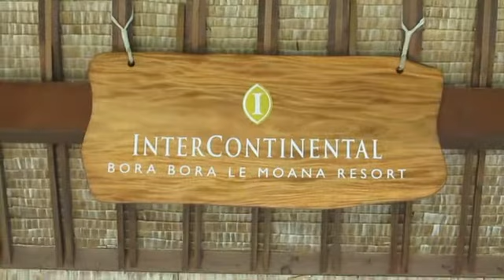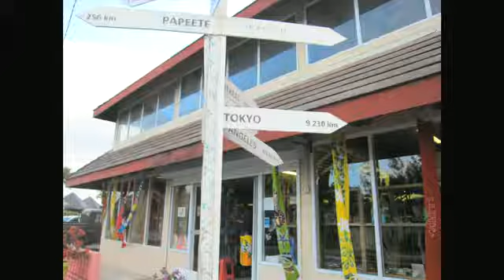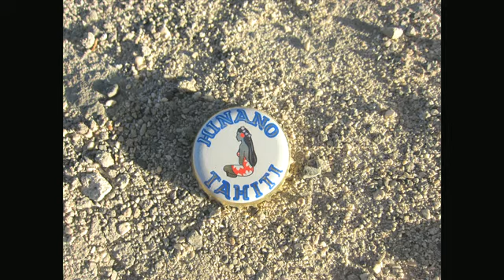Daisuke & Ayumi Wedding in Tahiti「Tahitian Music」